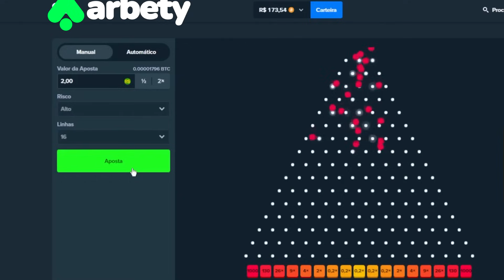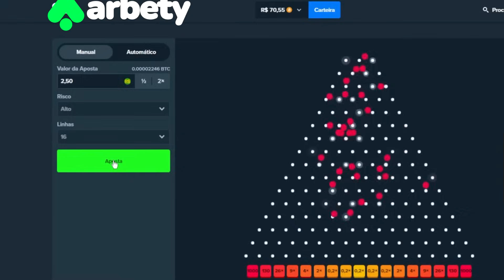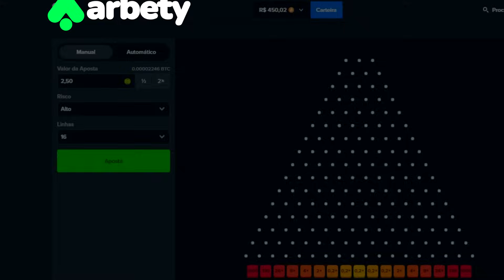NEM EU ACREDITEI NO QUE FIZ NESSE VIDEO com MOD MENU no GTA RP